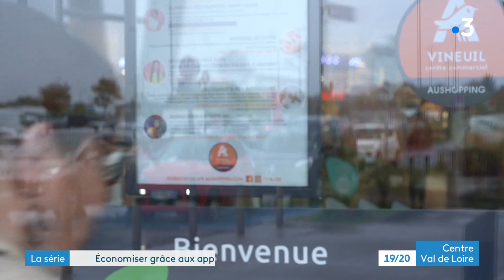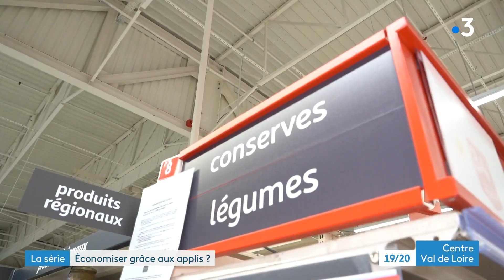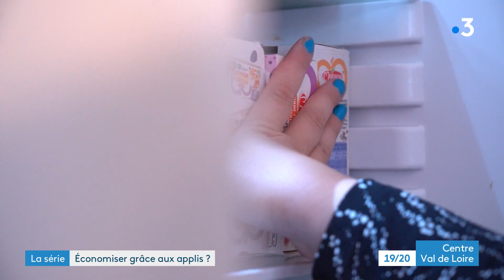Économiser grâce aux applis, comment dépenser moins lorsque vous faites vos courses ?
Cette semaine dans notre série nous allons voir comment faire des économies... Notamment grâce à des applications sur notre téléphone.
Comment dépenser moins lorsque vous faites vos courses ?
On voit cela avec Coralie Pierre et Marion Ptak